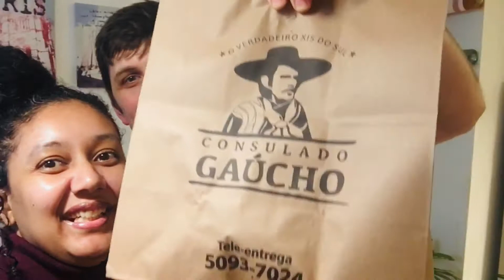SURPRESA DE DIA DOS NAMORADOS *ele me surpreendeu​*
Hoje vou mostrar um pouco como foi o meu Dia dos Namorados, Conheçam o meu amor e companheiro da vida: Theo!!!
Não deixe de se inscrever e deixar o seu like!!!